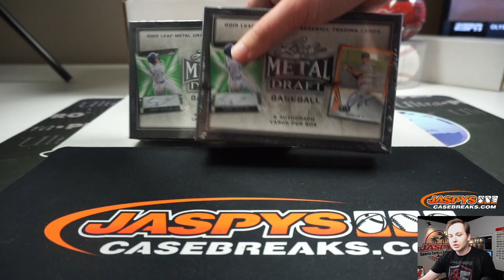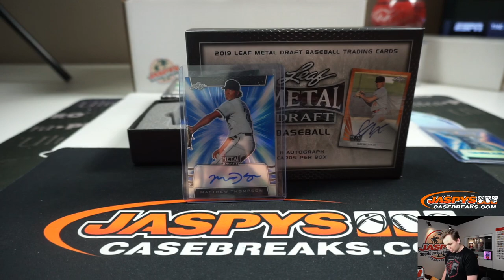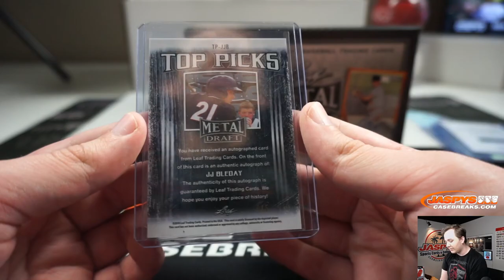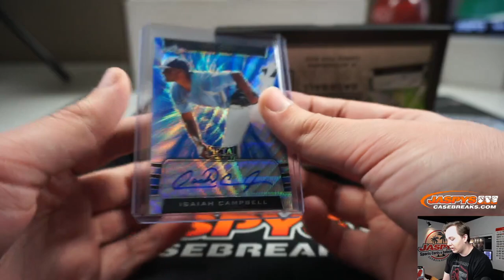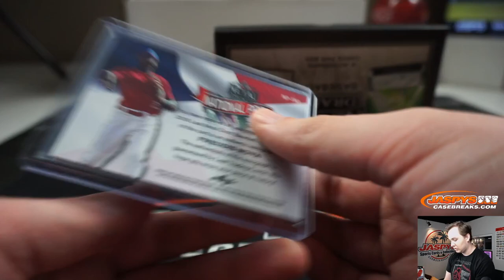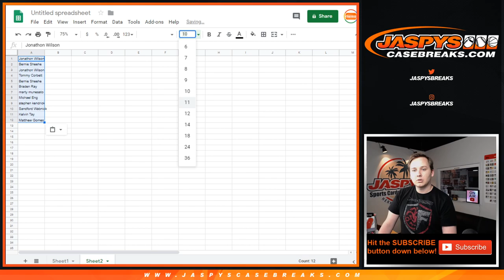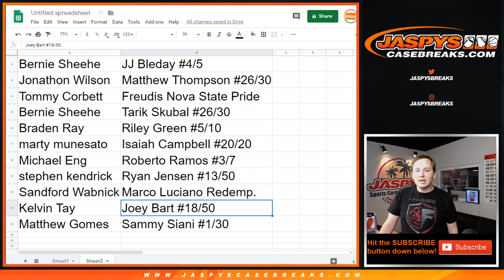3/2 - 2019 Leaf Metal Draft Baseball 2-Box Break #4 *RANDOM HIT*